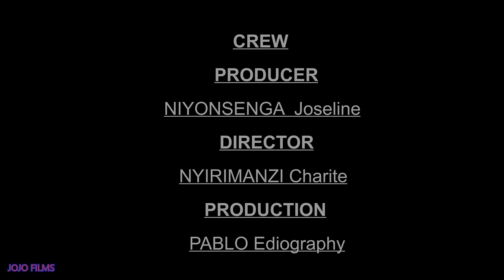JOJO FILM // FILM LA VIE 1// NA MAHANO AHO JOJO ABEREYE MUKASE UMWANA WA MURUMUNA WE NA NICK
JOJO FILMS // FILM LA VIE  duhe  igitekerezo  cyangwa inyunganizi kuri 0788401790 kora subscription  share na comment  ni nkunga ikenewe